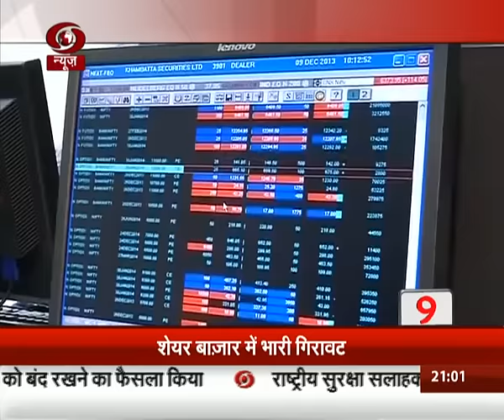Top 15 news in 5 minutes (Hindi)